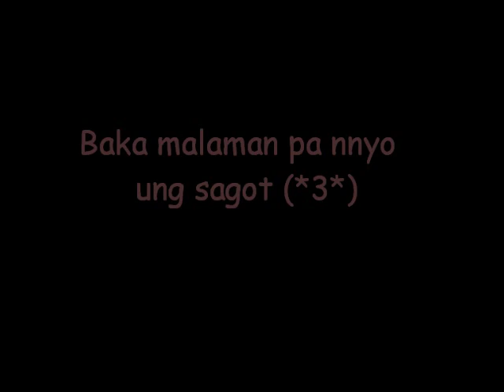Kiss Me - Persian